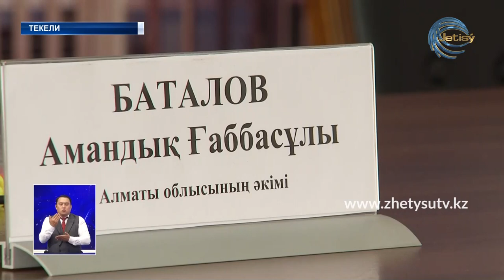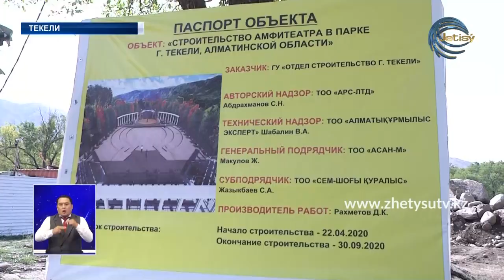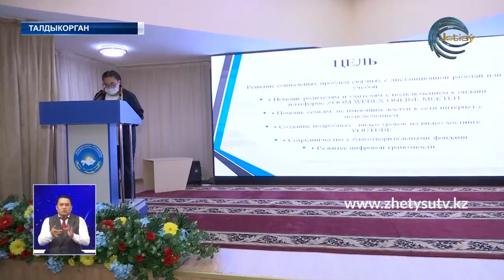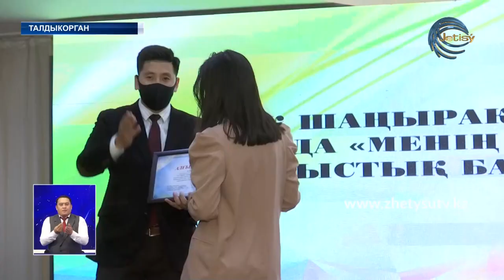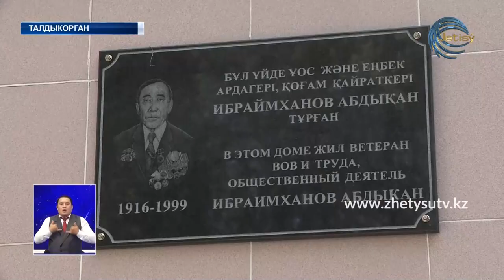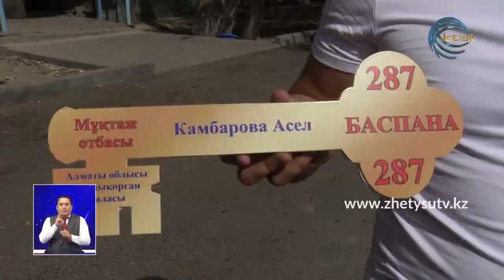НОВОСТИ ЖЕТЫСУ (21.09.20) 21:30